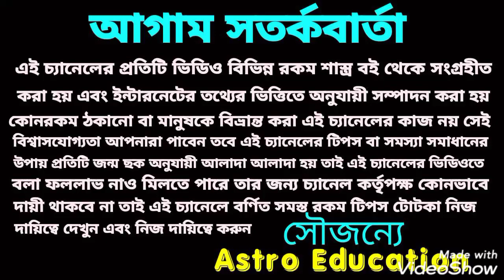মহালক্ষী যোগ 115 ঘন্টার মধ্যে এই 6 টি রাশি মালামাল!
মহালক্ষী যোগ এই 6 রাশি মালামাল